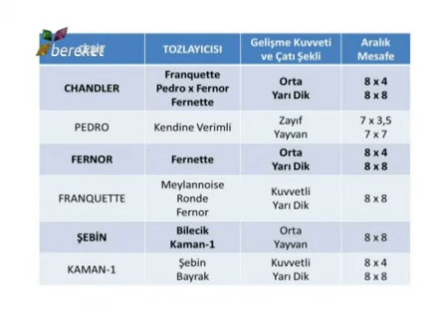Cevizde Çeşit Değiştirme 2.Bölüm | Ceviz Çeşitleri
Ceviz ve diğer meyvecilik yatırımlarınız için danışmanlık taleplerinizi bizlere her zaman iletebilirsiniz.
Yeniden Yeşeren Topraklar için var gücümüzle çalışıyoruz.